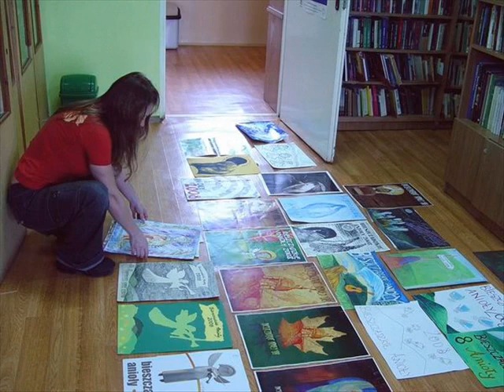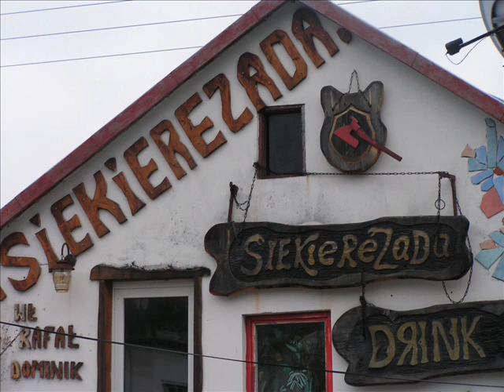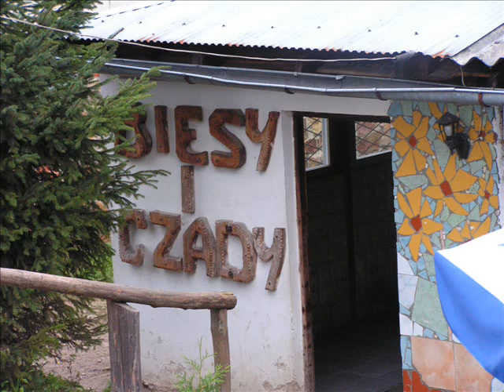Bieszczadzkie Anioły 2008 "Wiem" - SDM Oktawerfest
Migawki z Festiwalu Sztuk RÓżnych w Bieszczadach przy akompaniamencie piosenki "Wiem" w wykonaniu Krzysia Myszkowskiego i SDM